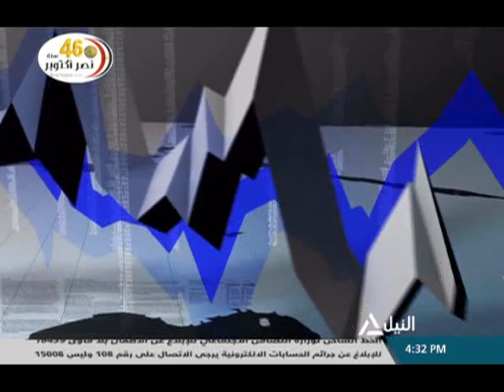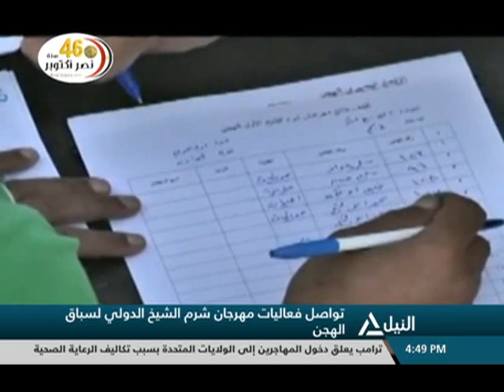بانوراما النيل الرابعه عصراً 5-10-2019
متابعه لأهم الأحداث السياسية المحلية والعربية والعامية